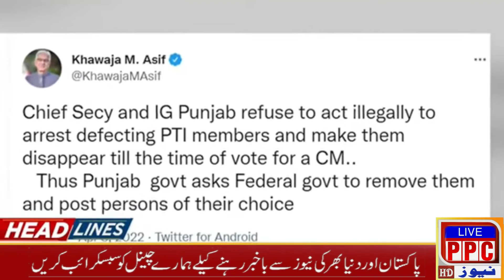Head Line Big News from Election Commission Pakistan ppc news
ImranKhan PPCNewsHD Live, Pakistan’s first HD Plus news channel brings you the crispiest live news, headlines, delineate and relevant updates, current affairs, viral news, trending news, religion, sports, lifestyle, entertainment, health, weather, technology, business, morning show,